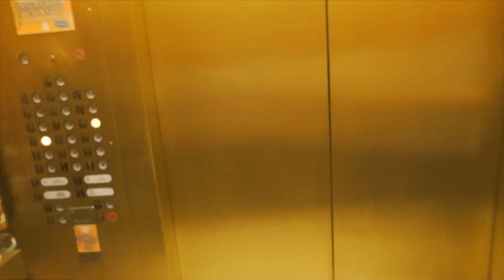BEHIND THE SCENE IN AC